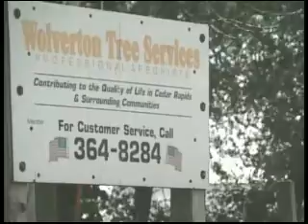Abandoned Vehicles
Abandoned Vehicles in Cedar Rapids, according to city code, it's illegal